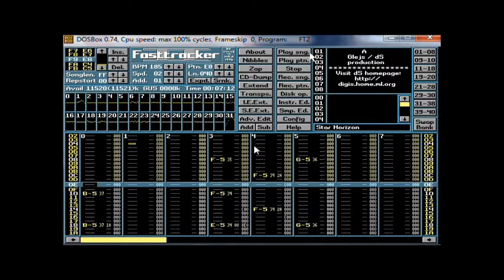Glejs - Star Horizon